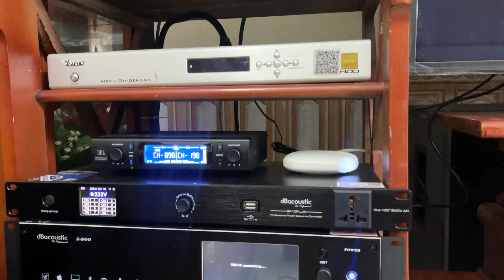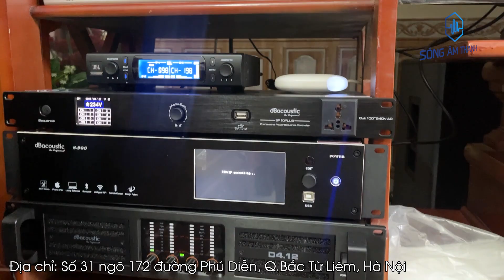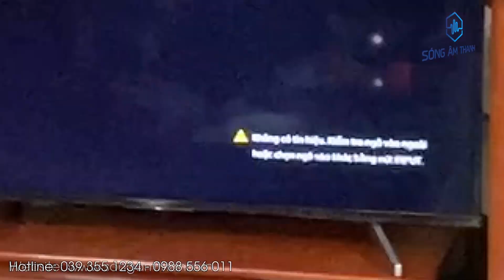Dàn Chơi Nhạc, Karaoke Cực Xịn ~100tr - CODA, HK, JBL, DBacoustic Tại Vĩnh Phúc